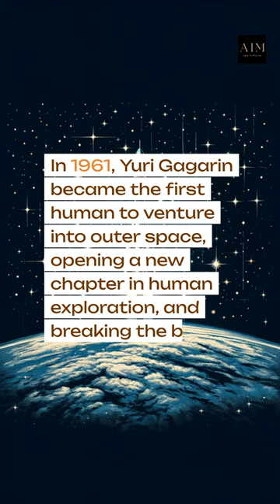Today in History: Top 5 Events of April 12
Welcome to our daily dive into history!
In today's episode of 'History Highlights,' we're exploring the top 5 significant events that occurred on this very date across different years.
From groundbreaking discoveries to pivotal political moments, join us as we rewind time and uncover the stories that shaped our world.
Each episode is a quick, fascinating glimpse into the past, perfect for history buffs and curious minds alike.